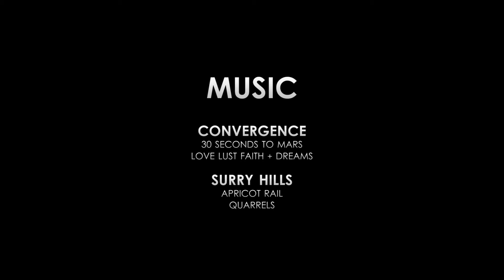Keys With A View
An iconic art installation in downtown Wilmington serves to connect the lives of many individuals from across the nation.

Created in FST 201 - Intro to Film Production at UNC-Wilmington
Documentary short guidelines: Ten minutes of raw footage maximum, must offer a portrait of a person or a place, documentary may also include vox pop, an expert interview, and B-roll footage. Running time: maximum 1 minute + credits